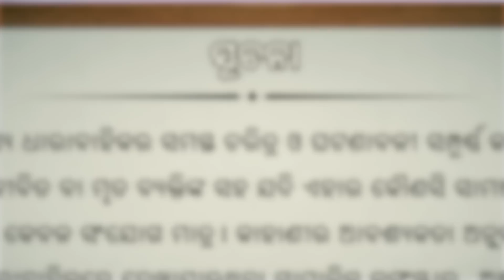Bajrangi Colony | Episode -02 | ManjariTV | Odisha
Cast- Papu Pompom, Rani Panda , Rajiv, Tukuna , Sudipta , Subhasis , Kenia , Abhijit, Jhuma, Rachita, Limun, Sonali, Puja, Amrita

Credits-
Creative Head (Non-fiction) - Jyoti Sankar Singh
Program Production Head - Amiya Ranjan Pani
D.O.P - Sujitabh Mohapatra
Camera Man - Chitta Ranjan Nayak, Tulasi Pradhan, Sunil, Soumya, Jiten , Amiyanshu ,Tukuna ,Ranjan
Writer- Pranab Rath
Editor - Saroj, Karan, Sushil
Sound - Ankit
Set Design - Subash Behera
Costume - Rinku
Makeup - Rakesh Khatua
Hair Dresser - Gayatri